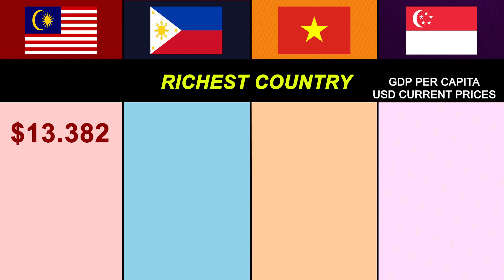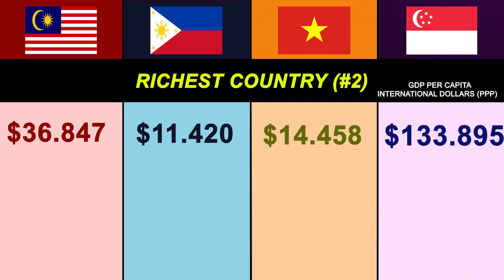PHILIPPINES VS VIETNAM VS MALAYSIA VS SINGAPORE | COUNTRY COMPARISON 2023 | E-STATS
This video is a country comparison between Philippines, Vietnam, Singapore and Malaysia in terms of inflation, gdp, poverty, unemployment, government debt, area, etc. We will compare the size of every country (GDP current prices, GDP per capita, GDP PPP and GDP per capita PPP, inflation, unemployment, etc)

Which country has the highest inflation rate in 2023 (Philippines, Vietnam, Singapore and Malaysia)? Inflation in the Philippines rose to 5.3 % in August 2023. The Singapore´s inflation eased to 4.1 % in July 2023 from 4.5 % (June 2023) and  Malasia´s inflation rate decreased to 2%.

Which country has highest rate of unemployment (Philippines, Vietnam, Singapore and Malaysia) ? Philippines has the highest unemployment rate (4,5% in June 2023) and poverty. The unemployment rate in Vietnam hits 2.3 % in June 2023

Which country has the most population in 2023 (Philippines, Vietnam, Singapore and Malaysia)? The current population in the Philippines is 113 million